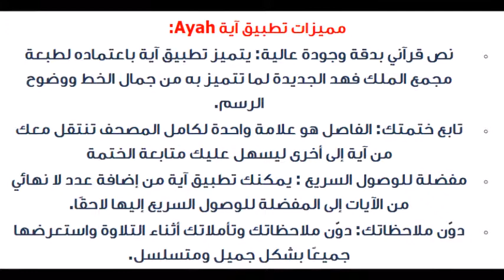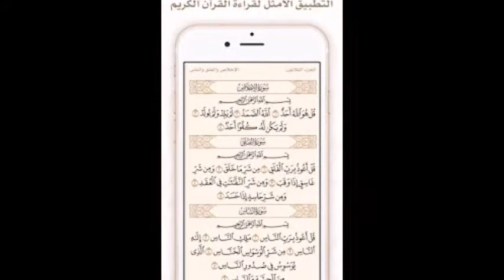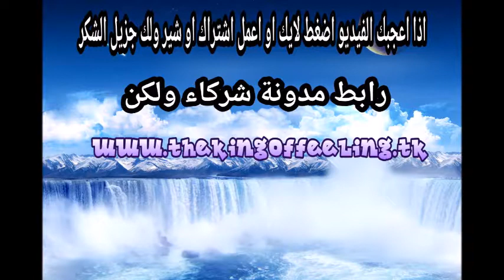تطبيق آية للقرآن الكريم على الأندرويد & الأيفون 2017